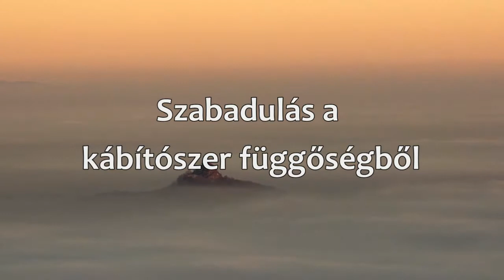Szabadulás a drog fogságából